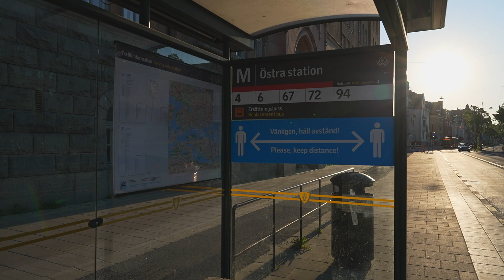Sweden, Stockholm, bus 67 ride from Östra station to Strandvägen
bus 0:12

June 2021